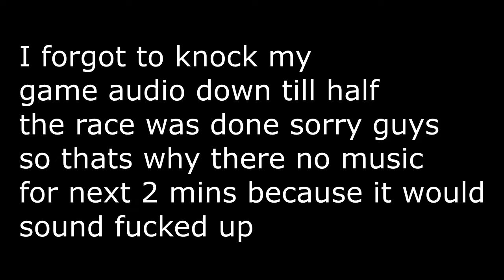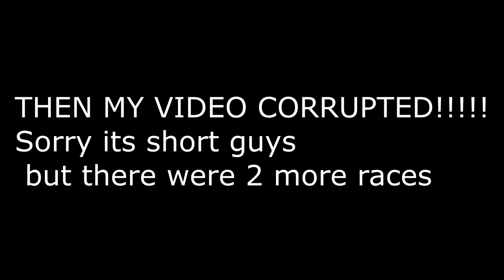GTA V FUNNY MOMENTS 'FUNERAL ENTERANCE'!!!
Hi guys its me PLASKY GAMES here with the start of some more GTA V ONLINE FUNNY MOMENTS I am awfully sorry I havnt made one of these in ages but we havnt been playing it that much and every time we did my content corrupted but lucly kyle was recording at the same time and also here are the video links to them.